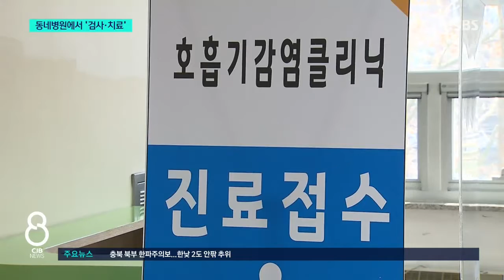동네 병·의원서 신속항원검사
* 오미크론 적극 대응...동네 병·의원서 ‘신속항원검사’  *